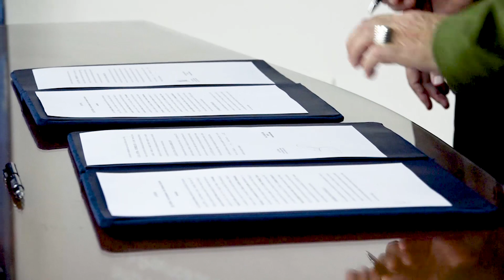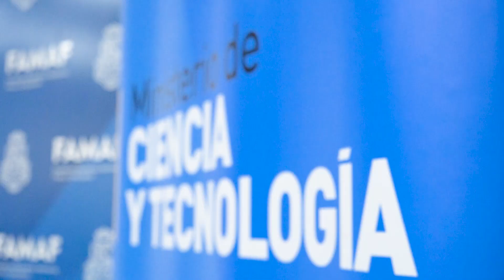La UNC será parte del "Centro de respuesta y alerta temprana de seguridad informática"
Se trata de un espacio especializado en seguridad informática, capaz de gestionar, asesorar, capacitar y sensibilizar sobre ciberseguridad. Además, se erigirá como referente en el registro de incidentes y la difusión de buenas prácticas para ciudadanos, empresas, instituciones y Estado. La Casa de Trejo y el gobierno de Córdoba, junto a instituciones privadas del sector, firmaron esta mañana un convenio de colaboración para la creación y puesta en marcha de este centro.